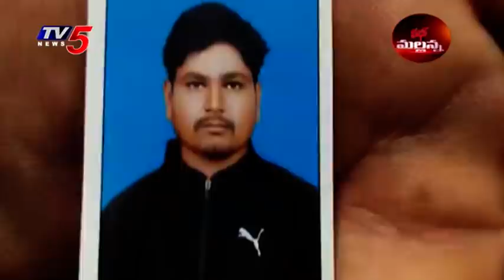Mass Mallanna Muchatlu | Full Episode | 1st April 2022 | TV5 News